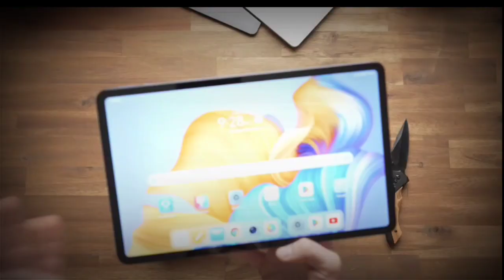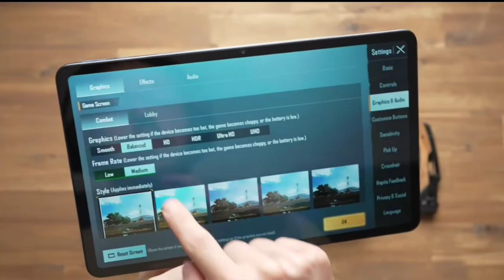"Honor Pad 8"(Wifi Only)BGMI/PUBG Gaming Review!(Better Than ipad!😏)Gyro,Heat,Graphics & FPS Expl.!❤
So Hey Guys Today in this video we are talking about the Most Awaiting Pad's i.e. Honor Pad 8 (Wifi Only)" PUBG/BGMI Gaming Test Review! Which Comes Under 20K Rs...So i have discussed about its PUBG/BGMI performance with explaining fps stabilty & heating also...Hope so you will like it..🙂

pub feet